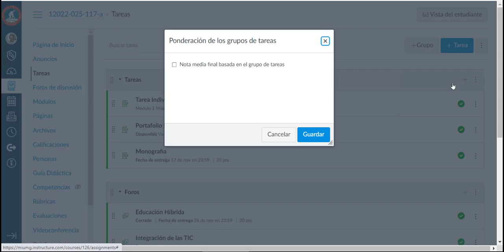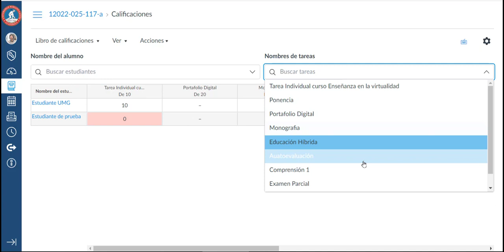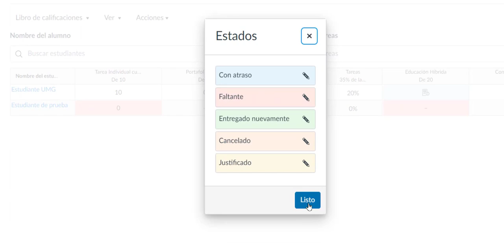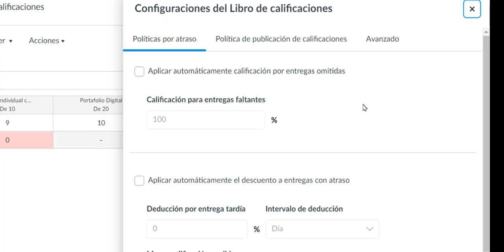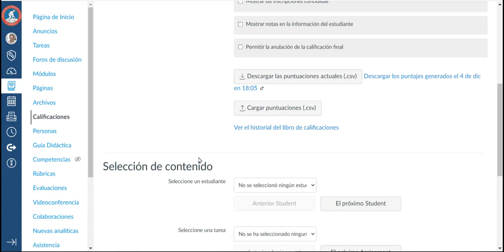3.5 Libro de calificaciones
3.5 Libro de calificaciones